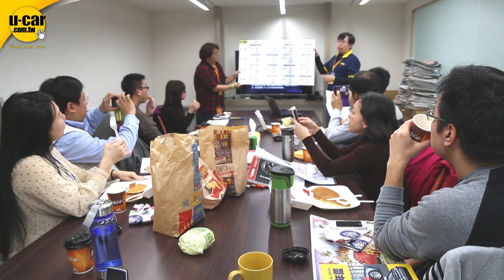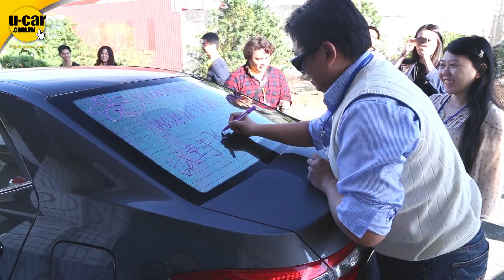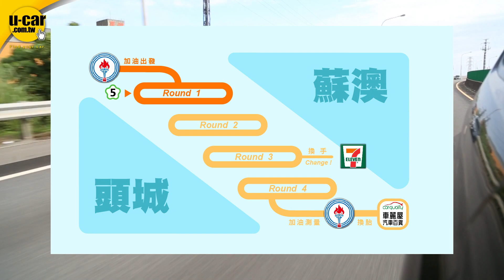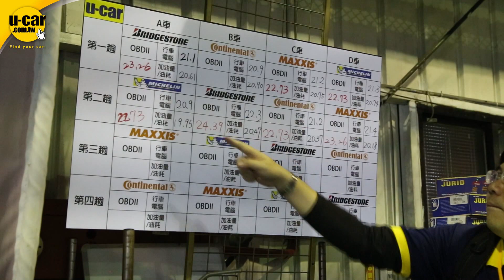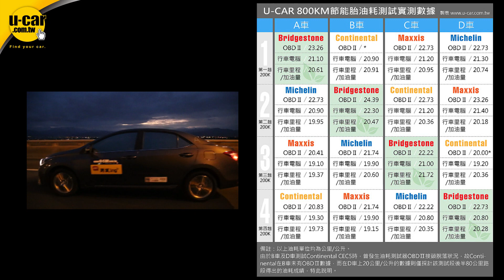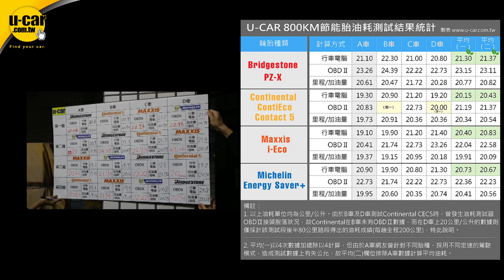【U─CAR】第2回網友長征800KM─國道5號節能胎油耗實測活動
第2回U-CAR網友長征800KM─國道5號節能胎油耗實測活動，本次共邀請了8位網友一同參與，U-CAR再次的感謝網友們的熱情參與和支持，經過4輛測試組在2天1夜、800KM的精實測試後，究竟哪款超節能胎款會勝出呢？請立即觀賞

[文章]2日行千里 U-CAR第二回節能胎油耗測試